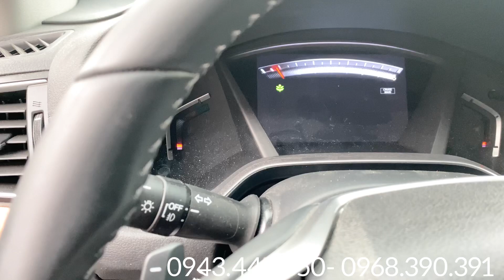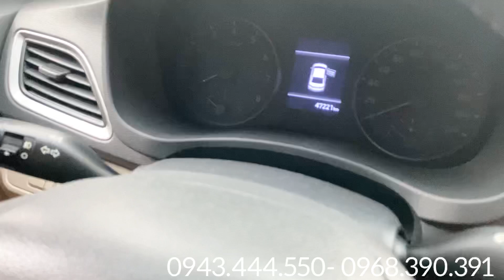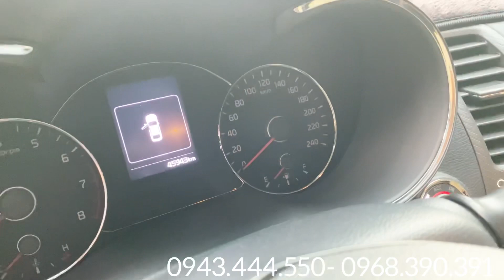17/11 THÊM NHIỀU MẪU XE MỚI VỀ QUÁ MỚI VÀ KHÓ KIẾM@ANOTOCU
📍ngã ba ông xã, đường đt743b, kp. Đông Tân, dĩ an, Bình dương
👉🏼 Mua bán- trao đổi xe cũ- hỗ trợ góp- gio xe toàn quốc
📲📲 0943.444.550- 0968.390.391